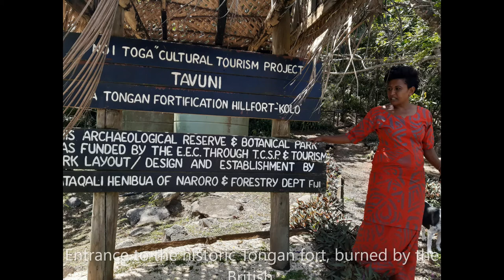Tongan Culture in Fiji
A peek inside Tongan culture in Fiji, courtesy of a clan that traces its history back to Tongans who arrived in Fiji in the 1700s.